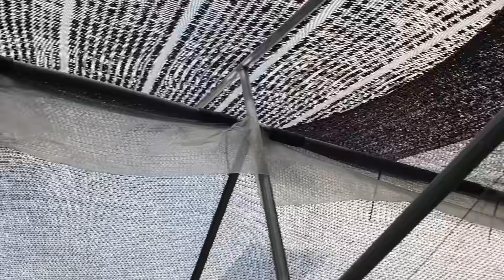แบ่งปัน 4 ไอเดีย ทำโต๊ะปลูกผัก เกษตรปราณีต ทำสวนยุคใหม่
แบ่งปัน 4 ไอเดีย ทำโต๊ะปลูกผัก แชร์แบบเก็บไว้ให้ช่างดูได้เลย โต๊ะปลูกผักของผ่อดอยฟาร์ม มีหลายรูปแบบจึงอยากนำมาแบ่งปัน สำหรับคนที่กำลังอยากจะทำโต๊ะปลูกที่เหมาะสมกับพื้นที่ของตัวเอง เอาคลิปนี้ให้ช่างดู ช่างจะถอดแบบ และทำให้ทุกท่านได้เลยครับ